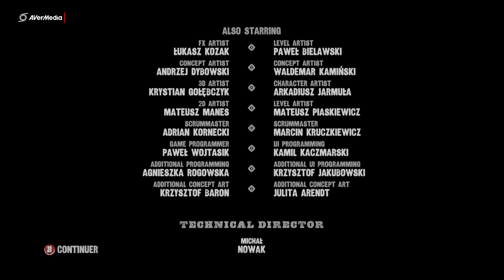Call of Juarez Gunslinger #9 Le Bon, la Brute et le Mourant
Nous arrivons à la fin du récit de notre héros... qu'en sera t-il?
Bonne vidéo